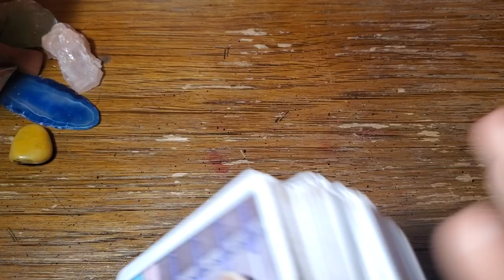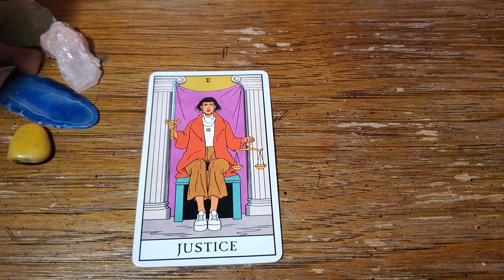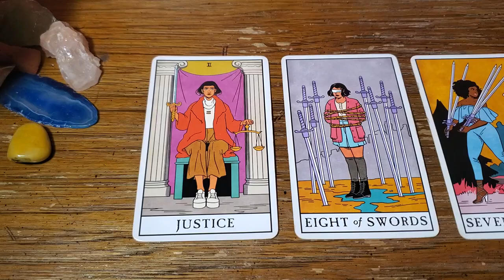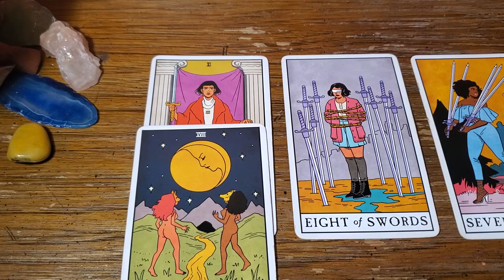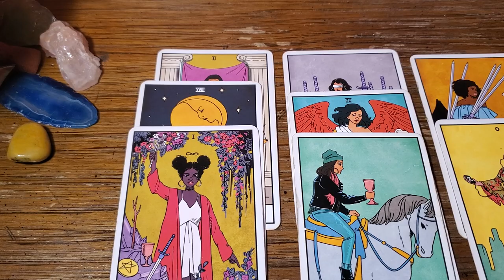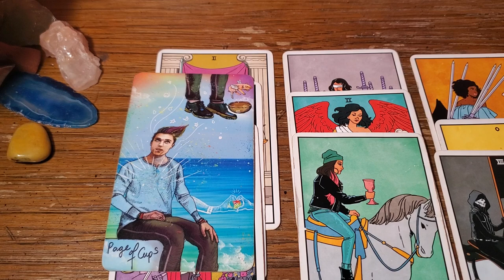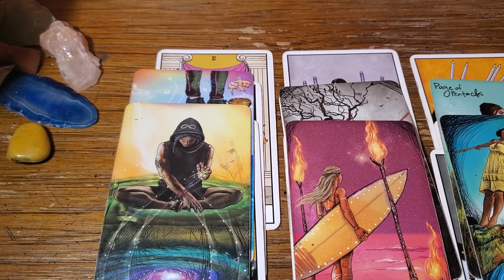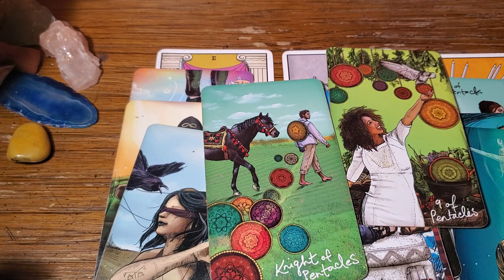Scorpio ♏ "They are playing you, wake up!" March 2021 Love Reading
scorpio march 2021 love reading -  scorpio march love tarot reading .
🌹 this love reading is for scorpio sun moon rising or venus.. this is a monthly reading for march 2021 # march tarot #2021 horoscope lovereading.

♏scorpio reading♏ march 2021 they finally see🔮 the truth scorpio that you are the 1‼🔥♥️🔥. scorpio march 2021 - someone is finally matching up to your level scorpio march love tarot reading scorpio march 2021 - someone is finally matching up to your level scorpio march love tarot reading .